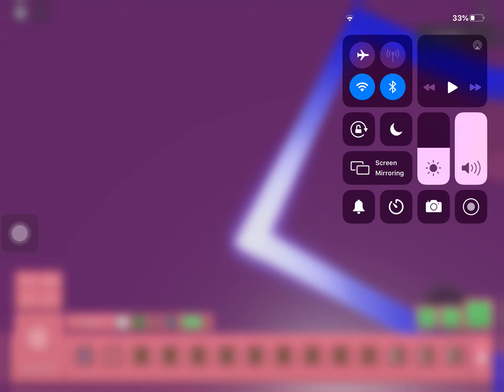Piggy true chapter 5